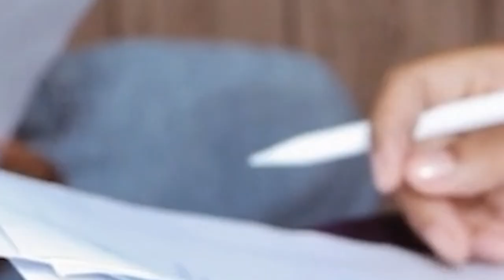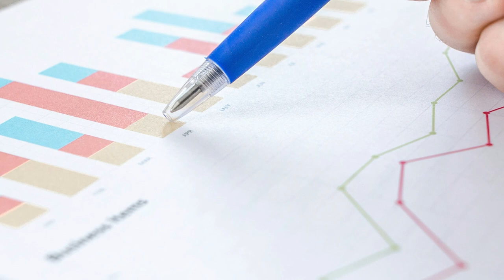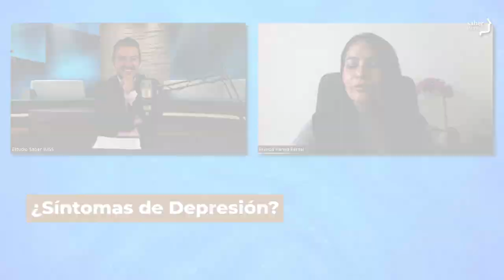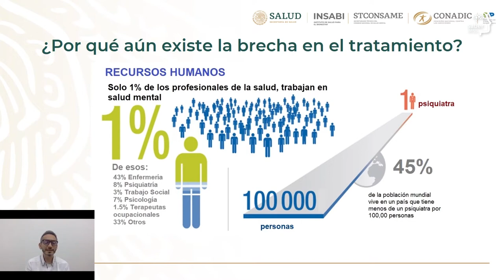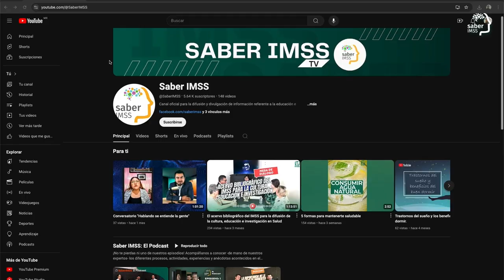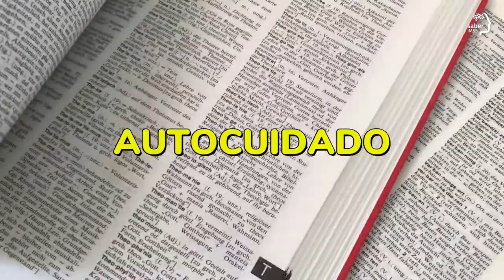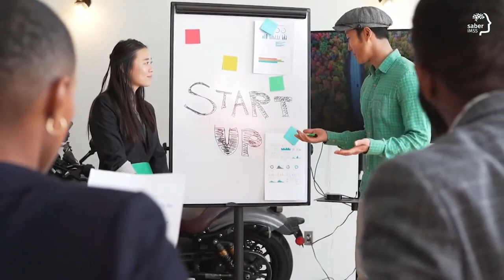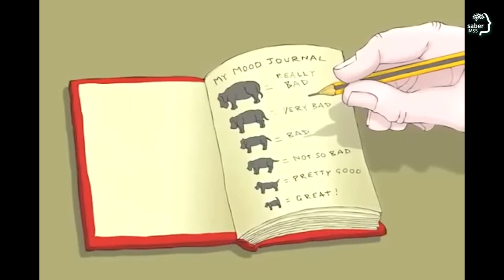Conversatorio Agosto 2024